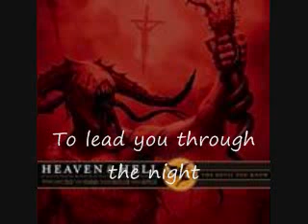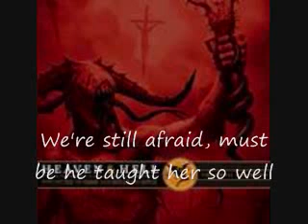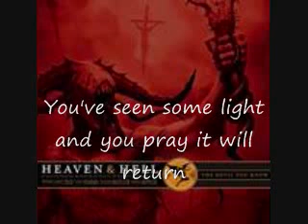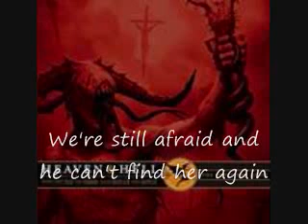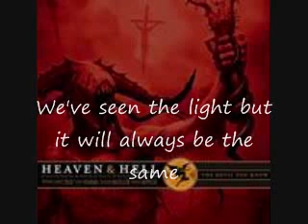YouTube - Heaven and Hell- Fear w lyrics